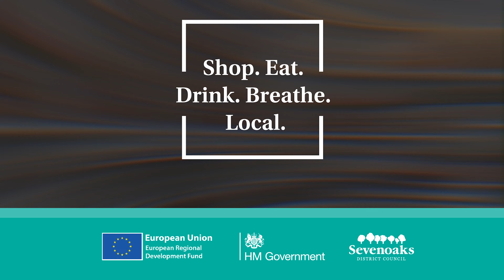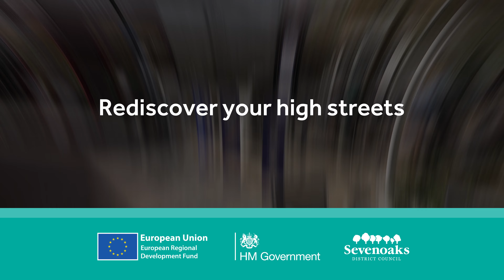Interview with Dawn Blee, Town Centre Project Officer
Meet Dawn Blee, Sevenoaks District Council’s Town Centre Project Officer!

In this video, she shares more about our Reopening the High Streets Safely project and why we should all support our District’s fantastic town centre businesses.

Learn more about the campaign and how to get involved